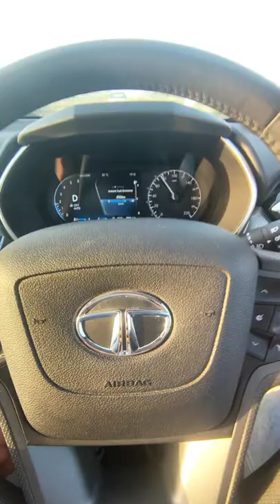ROAR of Harrier on Highway 🔥😍l